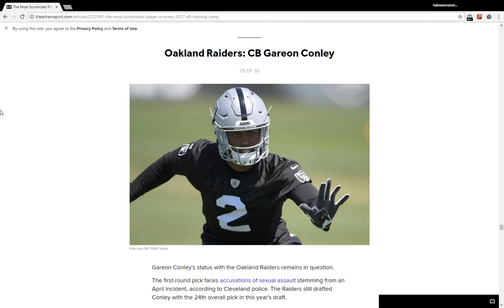Gareon Conley Will Plead Guilty To The Court-Poration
Recently it was reported Gareon Conley is still being investigated for rape. Well the reason for that is the Court-poration is waiting for him to get some money so they can get their slice of the pie. Can't get blood from a stone. They know if he fights it as in wants his day in court with all those straight statements he made and all his nice upstanding friends(pillars of society)he will miss the entire season waiting for his trial out on bail not able to leave the state. He could also hold out until the statue of limitations is up. Not sure what that is on rape charges but it could be a year it could be 3 years either way he misses the season. No he will plead guilty to lesser charges and pay a fine AFTER he signs his contract and then will have to settle with the girl. That's reality as I see it. He did a stupid thing, has stupid friends and the court-poration loves to take advantage of such people. Best for Conley to sign, settle and move on. Raiders surely know exactly what I said and will pressure him to do so. Spare me the he did nottin wrong blah. I'm talking reality and the reality is justice is blind because it's too busy counting cash.